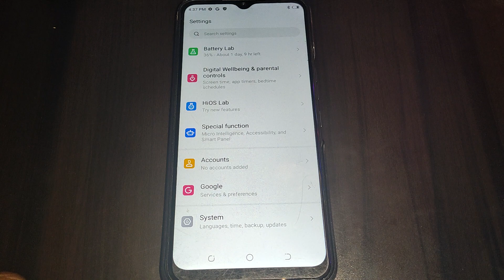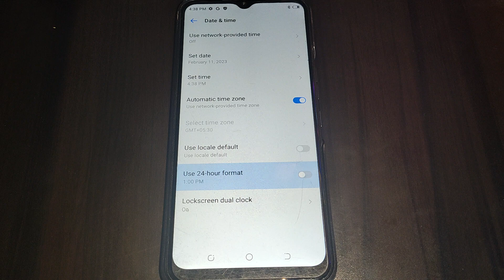use 24 hours format on off kaise kare Tecno spark 8T,date and time setting Tecno Spark 8T